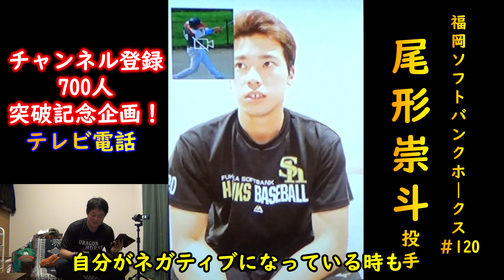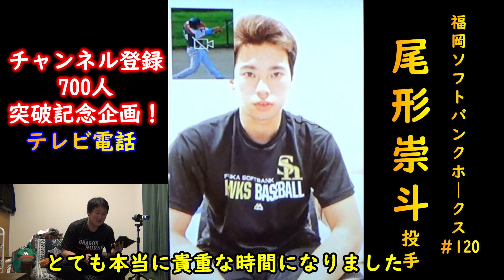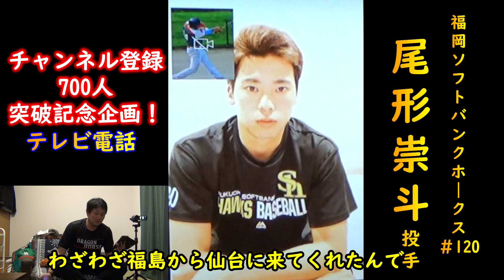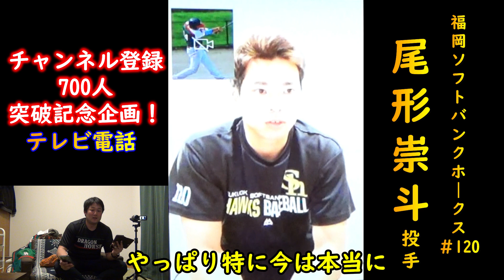SBH尾形崇斗投手への質問をTwitterで募集してテレビ電話で直接聞いてみた。